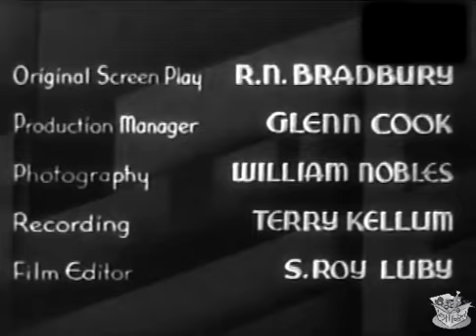SMOKEY SMITH (1936) Bob Steele, George 'Gabby' Hayes & Mary Kornman | Western | B&W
Smokey Smith is a 1935 American Western film directed by Robert N. Bradbury and starring Bob Steele. It was remade in 1950 as Crooked River.

SYNOPSIS
Smokey, looking for his parents' killers, trails a gang to Blaze's ranch. Posing as a wanted man he join the gang. He hopes to find a ring taken from his father that will identify the murderer.

CAST & CREW
Bob Steele as Smokey Smith
George 'Gabby' Hayes as Blaze Bart (as George Hayes)
Mary Kornman as Bess Bart
Warner Richmond as Kent
Earl Dwire as Sheriff
Horace B. Carpenter as Dad Smith (as Horace Carpenter)
Vane Calvert as Mrs. Smith

Written by Robert N. Bradbury
Production company Supreme Pictures Corporation
Language English